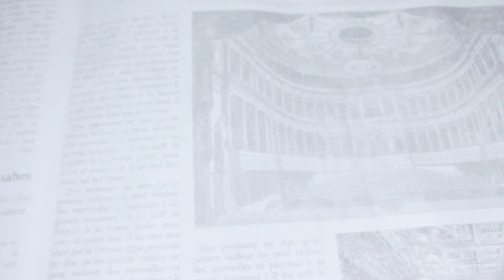Nail Art 美甲 💅 Shell piece + gold metal wire nail design 💛 贝壳片 + 金属线结合美甲设计